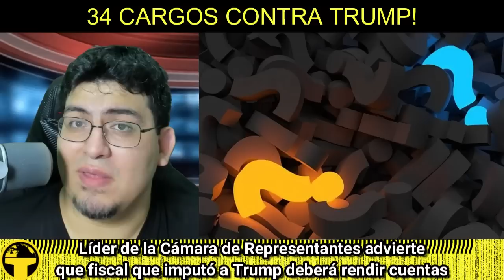NUNCA pasó ESTO en EEUU: División y colapso político!